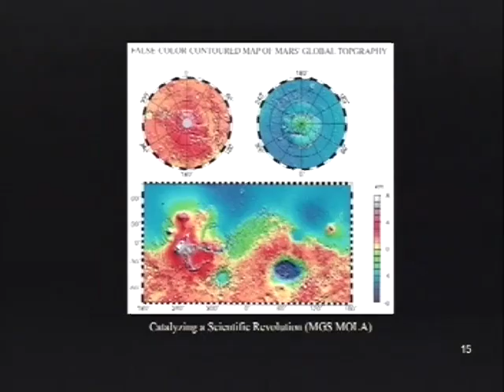Excerpts from Laurence Bergreen's Keynote Speech at NASA's 50th Anniversary, October 29, 2008.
Author and historian Laurence Bergreen discusses research for his book, Voyage to Mars: NASA's Search for Life Beyond Earth (2000), and his latest book on the four voyages of Christopher Columbus.